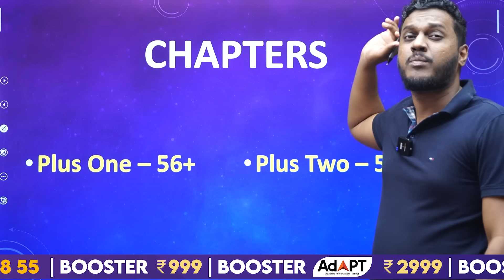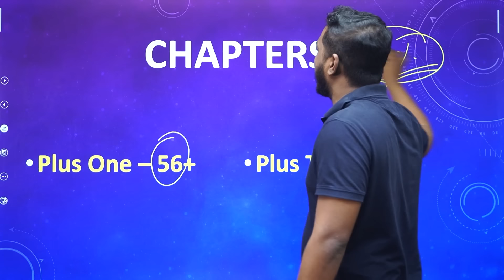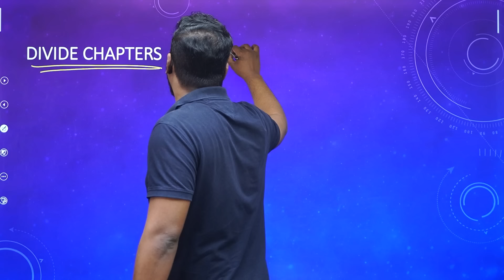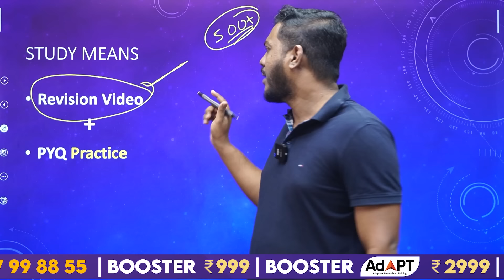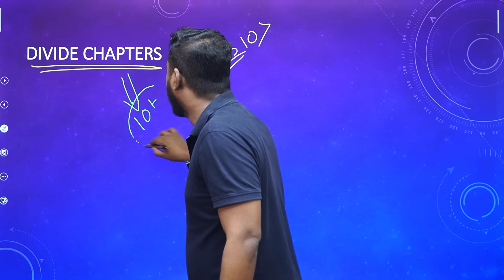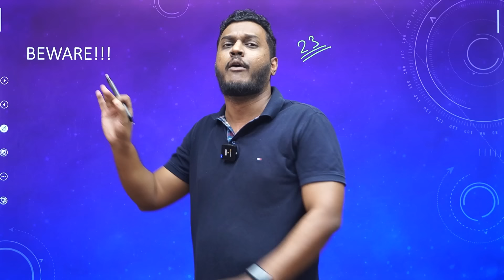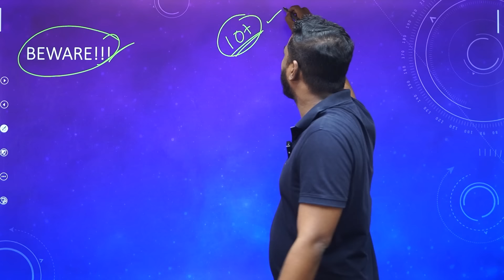Perfect Study Plan for Plus One & Plus Two Board Exam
How to score Perfect Study Plan for Plus One & Plus Two Board Exam  Malayalam explanation! Are you eager to learn from the best and uncover the strategies that led to the outstanding success of the Plus One Topper from Kerala? In this captivating interview, we have the privilege of sitting down with the academic prodigy themselves. They share their invaluable experiences, study routines, and time management techniques that helped them excel in the highly competitive Plus One examinations in Kerala.